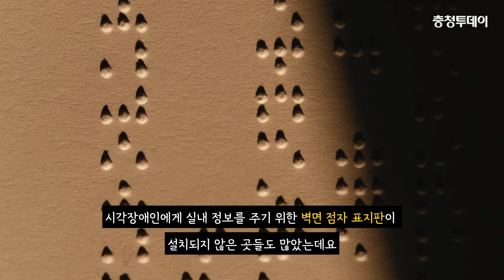점자블록 깨지고, 남녀화장실 구분하는 점자 표지판 없어 막막한 시각장애인들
11월 4일이 무슨 날인지 알고 계신가요? 바로 시각장애인의 눈 '점자'의 날인데요
지역 내 공공시설과 거리 곳곳에 설치된 점자 편의시설이 여전히 미흡해 시각장애인들이 불편을 겪는 것으로 나타났습니다.